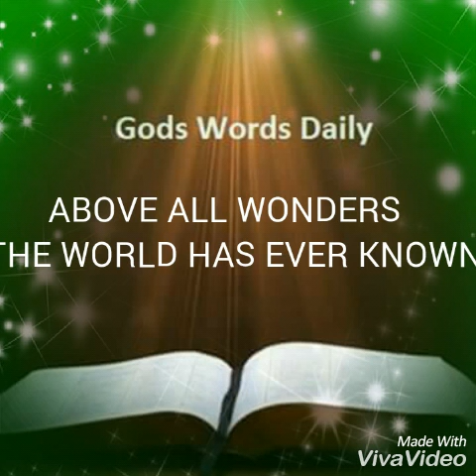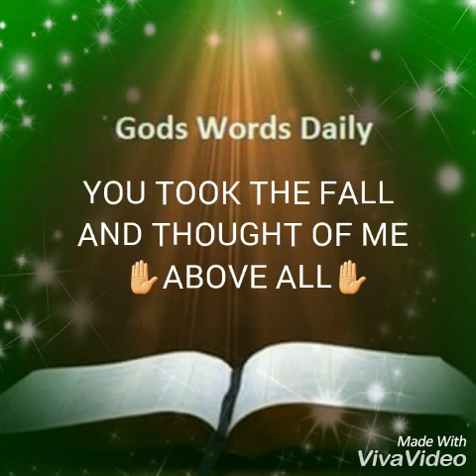ABOVE ALL...with lyrics